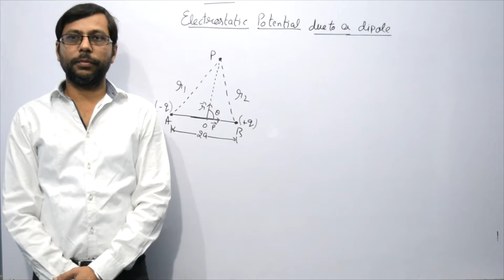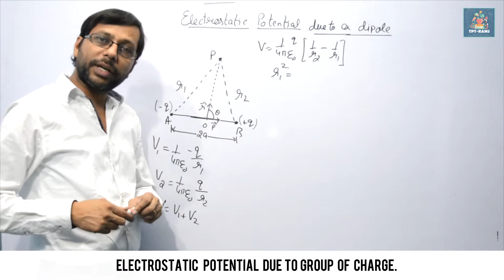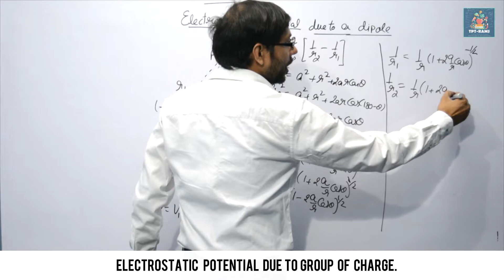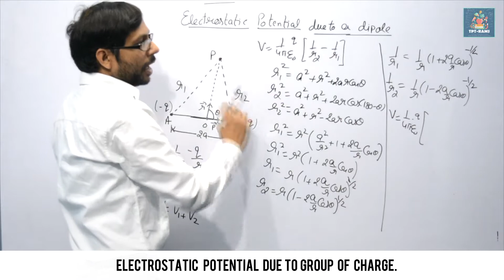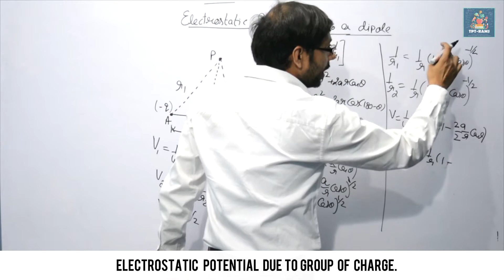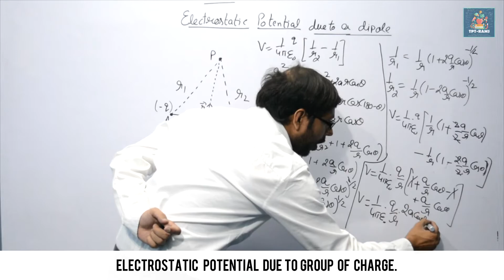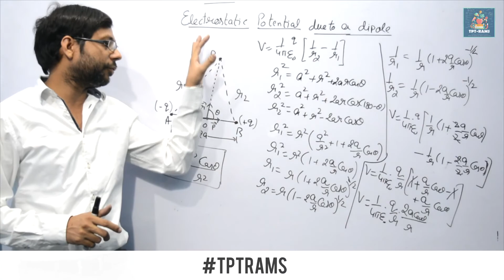Electrostatic Potential Due To Dipole - Electrostatics | Class-XII Physics | TPT- RAMS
We already know that electric dipole is an arrangement which consists of two equal and opposite charges +q and -q separated by a small distance 2a.
Electric dipole moment is represented by a vector p of magnitude 2qa and this vector points in direction from -q to +q.
To find electric potential due to a dipole consider charge -q is placed at point P and charge +q is placed at point Q as shown below in the figure.

By: Ajinder Rana
        TPTRAMS